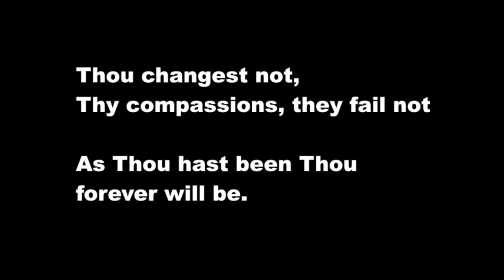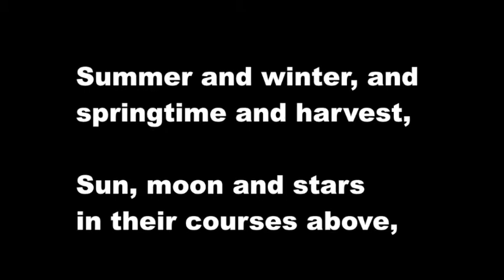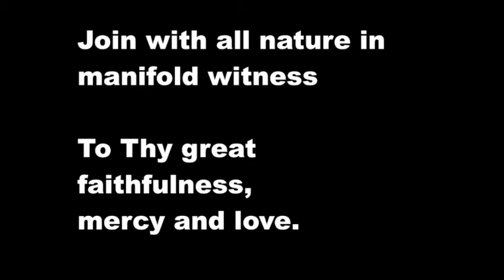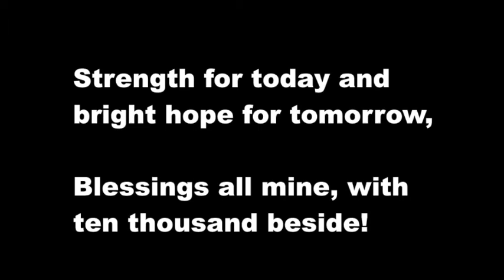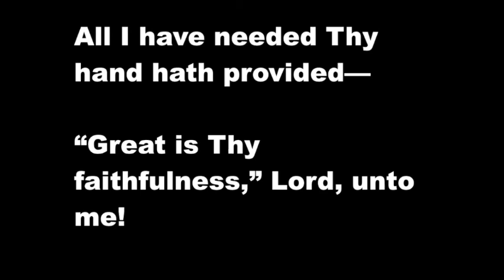Great Is Thy Faithfulness by Thomas Chisholm - WITH VOICE